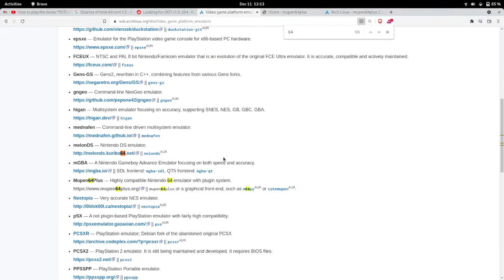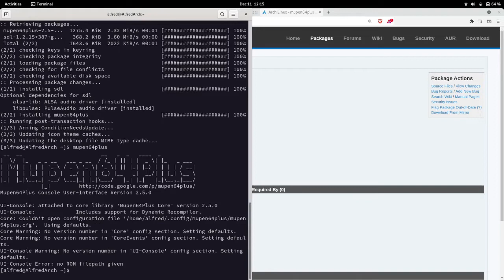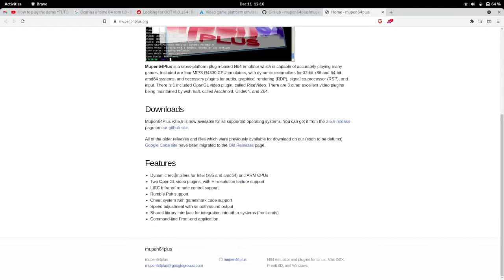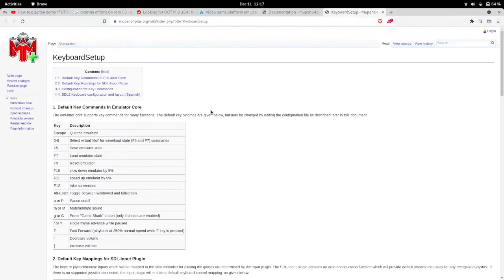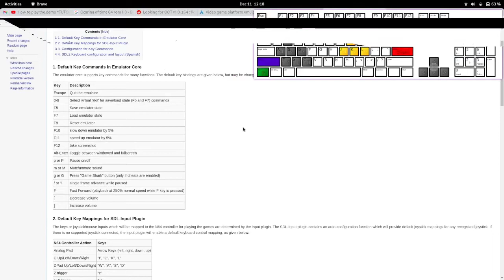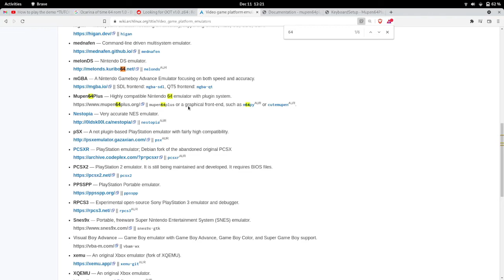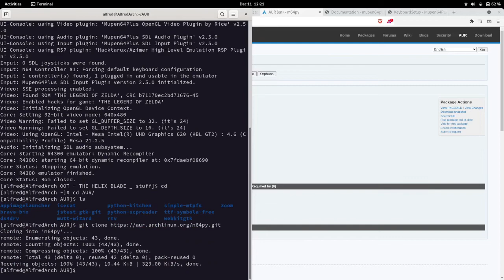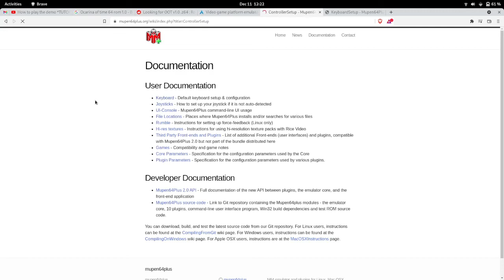Smart Free Software Chad sets up Mupen64Plus - Part 01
Just a free software chad setting up a Free (as in freedom) Software Nintendo64 Emulator: Mupen64Plus.